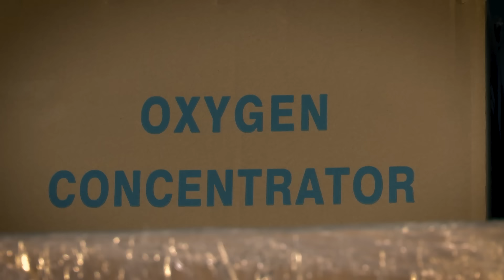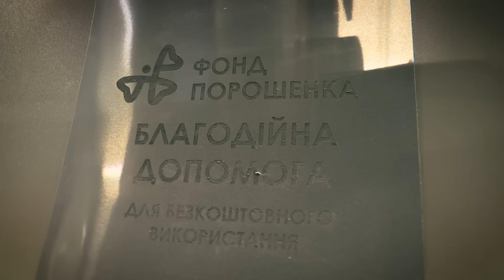💪 Порошенко з волонтерами рятують українців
50 кисневих концентраторів найближчими днями отримають українські лікарні, їх купили коштом Фонду Порошенка та волонтерських пожертв. П’ятий Президент, лідер партії «Європейська Солідарність» Петро Порошенко зазначив, що це чергова партія кисневого обладнання і до кінця року очікують ще 20 концентраторів.

«Як я і обіцяв – тільки-но завершились вибори, наша потужна команда продовжила пошук та доставку в Україну найбільш затребуваного на даний момент медичного обладнання. Це кисневі концентратори, яких критично не вистачає в українських лікарнях. Попри те, що у влади було 10 місяців для того, щоби забезпечити киснем, повітрям, правом дихати тих, хто захворів на цю страшну хворобу», – наголосив Порошенко.

Він подякував усім, хто долучився до благодійної діяльності Фонду Порошенка та ГО «Справа громад». «Дякую кожному, хто надіслав свої власні гроші для того, щоби це стало можливим. Мені як людині, яка сама перехворіла коронавірусом, нестерпно боляче чути історії про те, що важким хворим бракує кисню, і люди збиваються з ніг у пошуках кисневих концентраторів для своїх рідних, близьких, друзів», – говорить п’ятий Президент.

«Сьогодні ми бачимо 50 кисневих концентраторів, кожен з яких дає можливість одночасно працювати мінімум з двома пацієнтами. Одразу ж після того, як вони були розвантажені, вони поїдуть і на фронт, і на Схід, і в медичні шпиталі, і в лікарні. 100 пацієнтів будуть мати можливість дихати», – зазначає лідер «Європейської Солідарності».

«Ми продовжуємо добиватися повернення грошей з доріг «великого крадівництва» на медицину і виплати лікарям обіцяних 300% надбавки. Скрізь, всюди по Україні тим, хто бореться з ковідом. Бо те, що відбувається зараз, інакше як знущанням не назвеш – медикам посекундно тарифікують роботу з ковідними хворими, і в реальності ця надбавка становить 25 – аж ніяк не 300% від і без того невисокої зарплати лікаря», – наголошує Петро Порошенко.

Він вкотре зауважив, що влада має передбачити безоплатну вакцинацію українців від коронавірусу. «В бюджеті наступного року обсяг фінансів, передбачений на закупівлю вакцин – це крапля в морі від реальних потреб. Навіть станом на сьогоднішній день влада відверто маніпулює статистикою, оскільки не вміє бути чесною із суспільством. Ми не знаємо реальної картини поширення коронавірусу в Україні. Але, на жаль, Україна займає високі місця в антирейтингу і щодо активних хворих, і щодо смертності, і щодо темпів поширення хвороби», – констатує Порошенко.

Тисніть 🔔 – щоб першими дізнаватись найцікавіші новини. Ми також завжди раді вашим коментарям – сміливо залишайте їх під відео та висловлюйте свою точку зору!